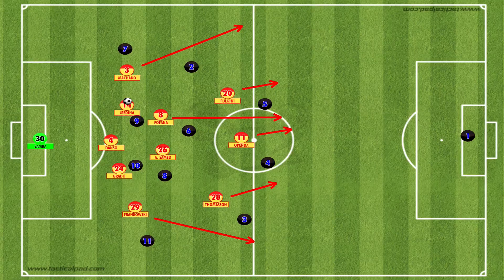Franck Haise 3-4-2-1 Lens FIFA 23 |Tácticas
Aquí tenéis un vídeo dónde os explico la estrategia del Lens de Franck Haise. Entro en detalle con todos los movimientos y tácticas explicadas al detalle con una pizarra táctica además de ejemplos en juego real en Fifa 23.